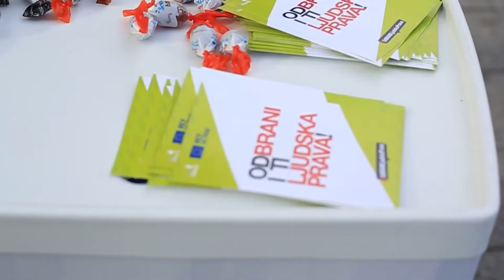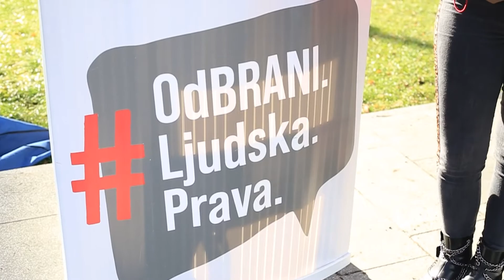OdBRANI ulična akcija #3: Sjenica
OdBRANI ulična akcija i razgovor sa građanima/kama održan je 30. decembra 2021. godine u Sjenici.

Događaj je sastavni deo kampanje OdBRANI čiji je cilj podizanje vidljivosti branitelja/ki ljudskih prava i svesti građana/ki o važnosti zaštite ljudskih prava.

Događaj je deo projekta "OdBRANI ljudska prava" koji sprovodi Akademska inicijativa "Forum 10".

Ovaj video je napravljen uz finansijsku pomoć Evropske unije u okviru Programa Solidarno za prava svih - podrška braniteljima ljudskih prava u lokalnim sredinama 2021/2022. koji realizuje tim Solidarno za prava svih. Za njegovu sadržinu isključivo je odgovorna Akademska inicijativa "Forum 10" i njegova sadržina nužno ne izražava stavove Evropske unije niti članova tima Solidarno za prava svih.